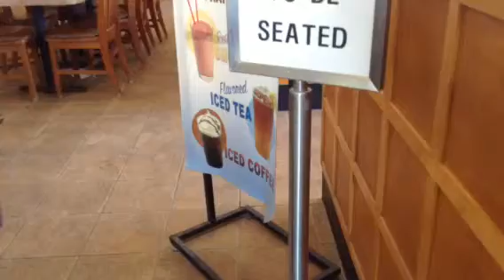Part 13 of the 3rd annual Frankenmuth B-day trip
At Kerbys Coney Island in Troy MI